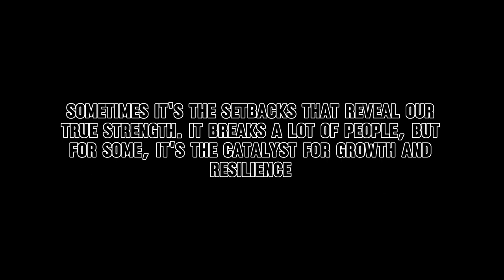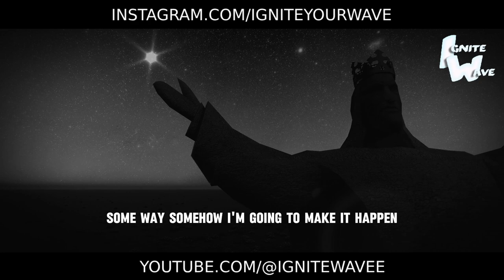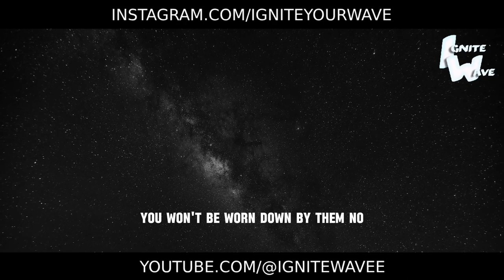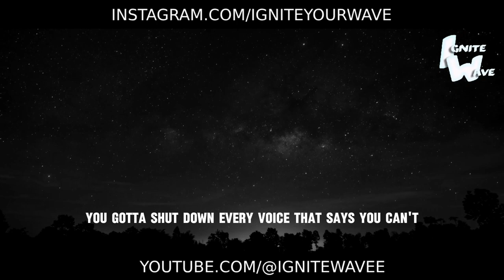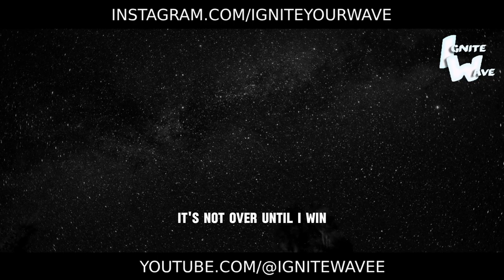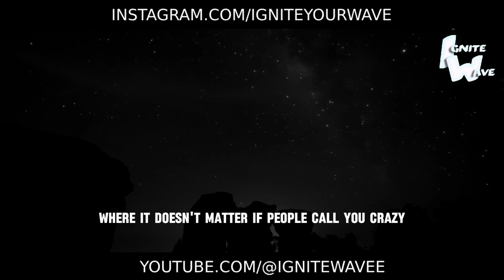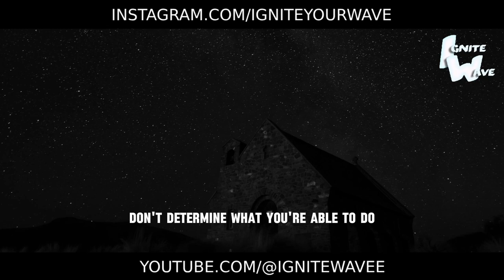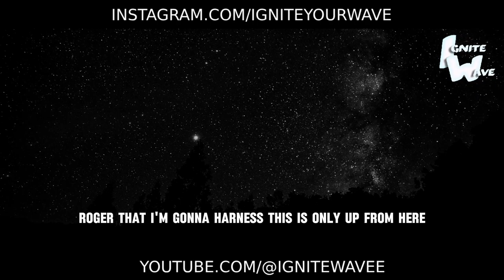It Breaks A Lot Of People - Motivational Speech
It Breaks A Lot Of People" - a powerful motivational speech that delves into the challenges that test individuals' resolve on their path to success. With raw honesty and unwavering determination, this speech inspires listeners to confront adversity head-on and emerge stronger. Tune in to discover the resilience within you and harness it to overcome any obstacle standing in the way of your dreams. Let this speech be your guiding light in times of struggle, reminding you that setbacks are merely stepping stones to success. Join the journey of resilience, perseverance, and ultimate triumph.